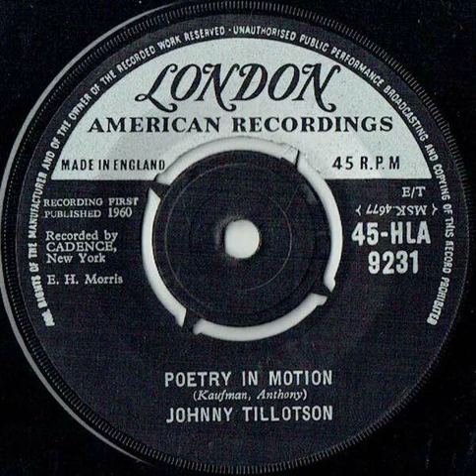Johnny Tillotson - Poetry In Motion